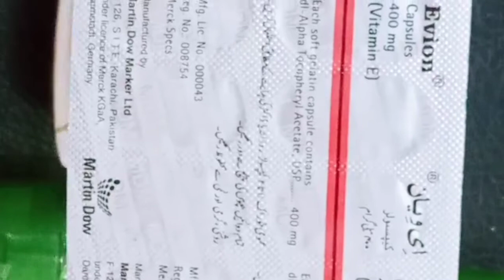Hair extenso"keratin treatment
Hi friends,. Products,meda1 tsp,veslin 1 tsp,slivers jel1 tsp,evion vitamin e capsules 2. hairextenso. hairkeratintreatmentremedy. Diyhairmask.